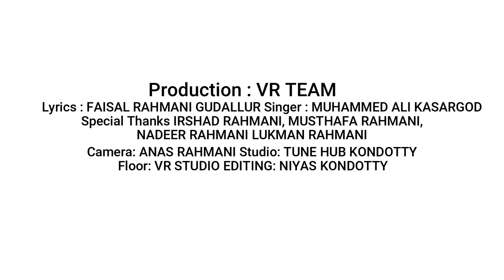ബാപ്പു ഉസ്താദ് അനുസ്മരണ ഗാനം | BAPPU USTHAD ANUSMARANA GANAM | MUHAMMED ALI KANJANGAD